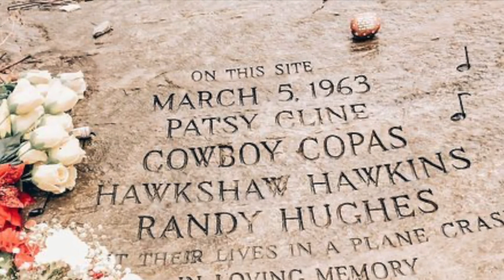Patsy Cline is Crazy Good. Here’s Why! - Photos Behind the Music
Sweet Dreams: a look back through photographs and the story behind the music of Patsy Cline